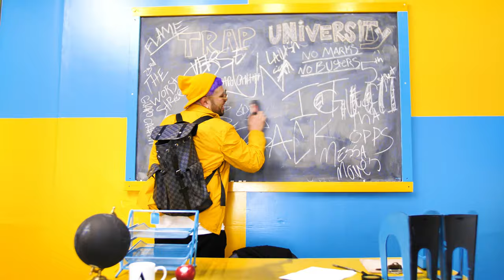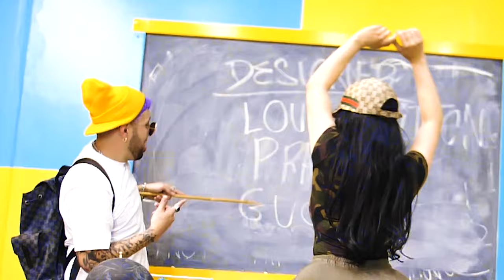Versatile Verse - Designer (Official Music Video)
Directed/Edited By VERSE
Director Of Photography Gaprisun
Assistant Camera Operator/DOP - Xhris, Lindsey Herring, Soren
Lighting: The Color Crib

Models: Lindsey Herring & @Ruby_Rich_
Wardrobe: Designer: Lindsie Herring

Special Thanks to:
XHRIS, MessaXMoves, Lavish, Gaprisun, & @Ruby_Rich

BlackRoom Productions
CITY OF DOPE RECORDS